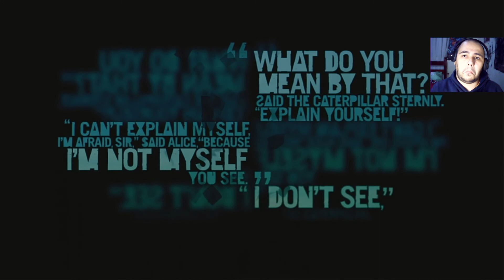FAR CRY 3 #17 Tiro, Porrada e Bomba / Gameplay em Português-BR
Caso você queira ajudar o canal com doações acesse o link abaixo!

Redes Social!

Obrigado!